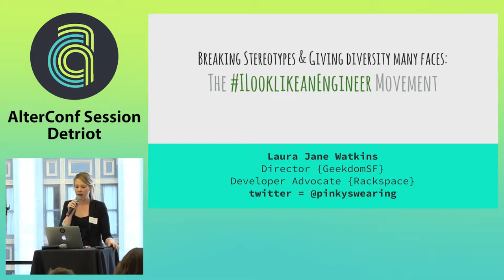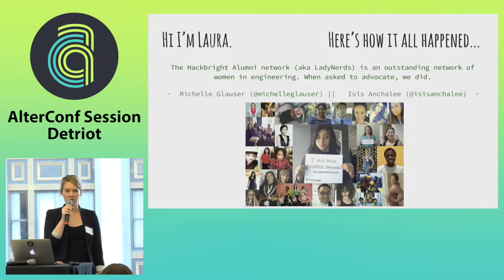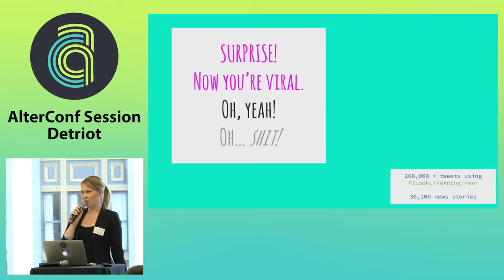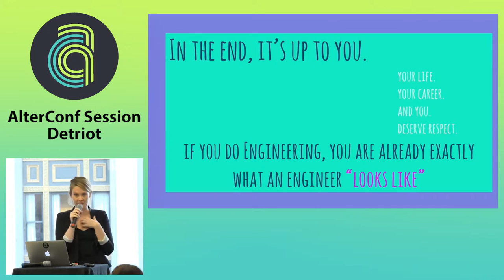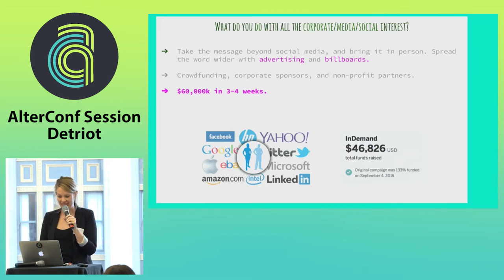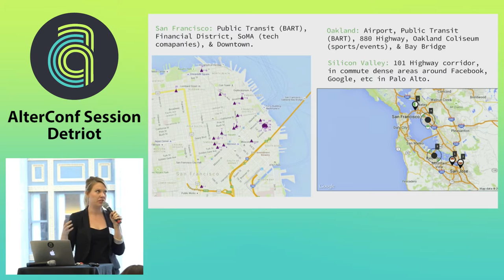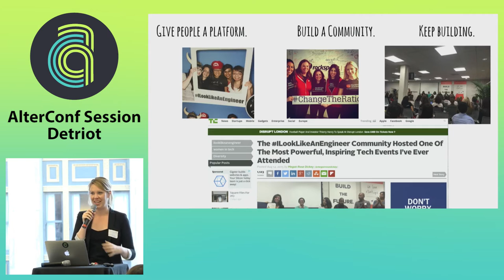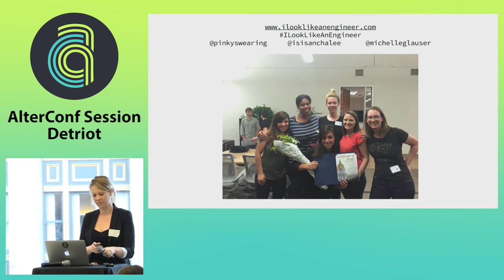AlterConf Detroit 2015 - Breaking Stereotypes & Giving Diversity Many Faces: . by Laura Jane Watkins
Breaking Stereotypes & Giving Diversity Many Faces: The ILookLikeAnEngineer Movement by Laura Jane Watkins

I am the co-organizer of the ILookLikeAnEngineer billboard/ad campaign now going up around San Francisco, Palo Alto, and Oakland and was also the organizer and host of our event on diversity and inclusion in technical communities. I'd love to give a talk on my experiences with ILLAE, and the purpose of our awareness campaign, which aims to show the many human faces of engineering (all ages, genders, racial background, educational backgrounds, etc) in an effort to help people see themselves in the tech careers that can often be so unwelcoming to underrepresented groups.

The campaign certainly doesn't solve the larger problems with hiring, pipeline, retention, education, etc, which are largely corporate issues, but starting an awareness campaign was one thing Michelle, Isis, and I knew we could accomplish as individuals, to change the perception/face of the diversity in tech discussions, and attempt to break stereotypes a small but important way.
Even seeing myself in a tech career is something I struggle with (despite very much being IN a tech career). I come from a nontraditional background (education, history), didn't start coding until I was 28, and am largely self taught. I hesitate to even call myself an engineer.

The ILookLikeAnEngineer campaign seeks to break down the artificial barriers (degree, seniority, founder credentials, etc) created by the industry, and the stereotypes created by the larger public (race, gender, age, etc) and says loudly: if you write software, you ARE a software engineer, and are already *exactly* what an engineer should look like.